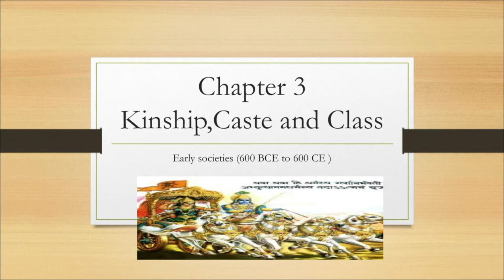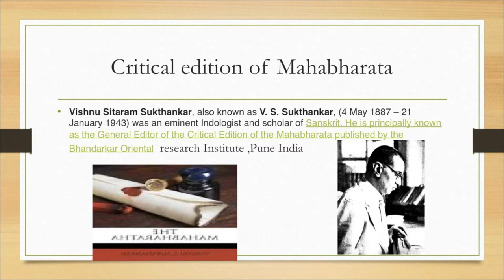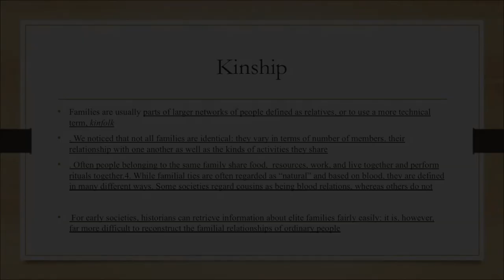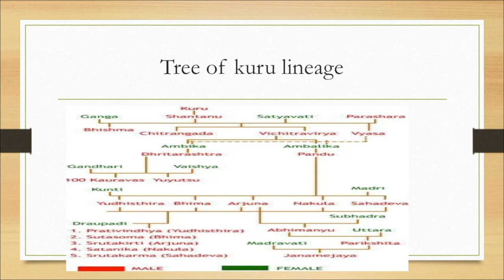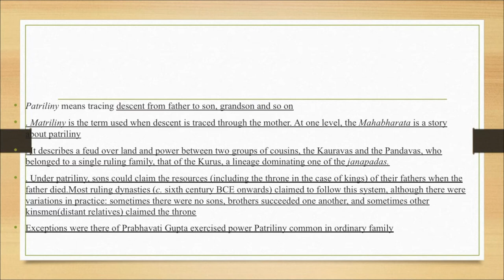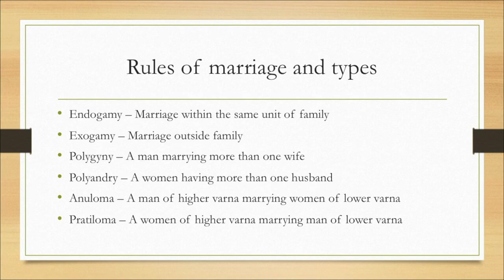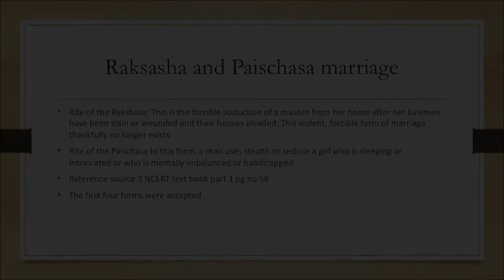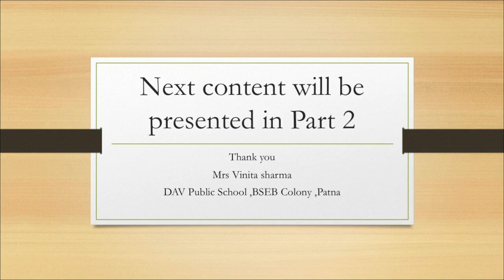Kinship Caste and Class Part 1